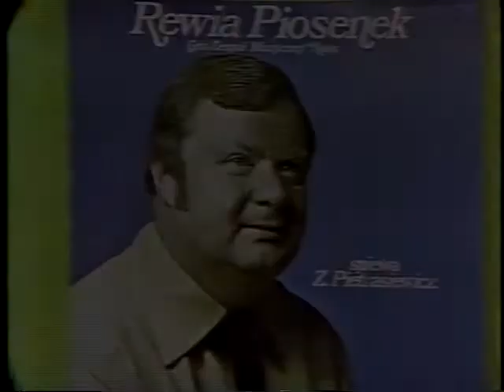Pete Anop Channel 40 Polka Show (1976)